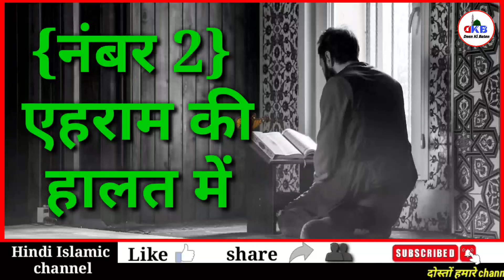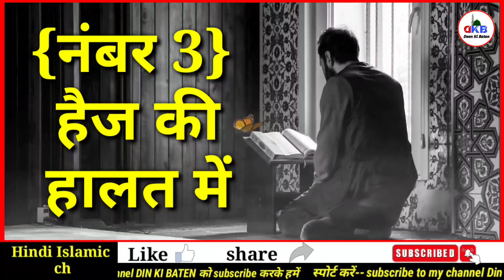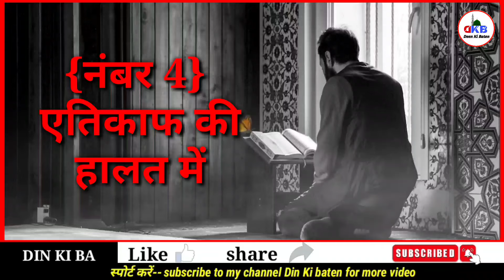Biwi Shath Ye 4 Kaam Kabhi Na Karen // Deen Ki Baten 0.2 //DKB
Dosto es video mein bataya gaya hai
biwi ke sath char kaam bhul kar bhi na karen
Varna bahut pachhtao ge